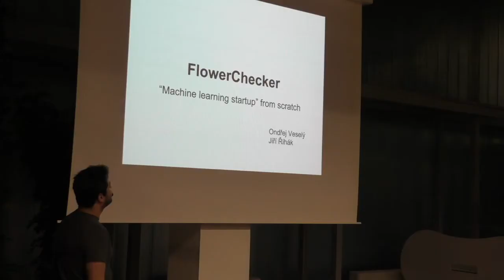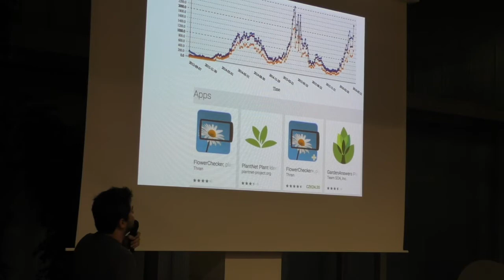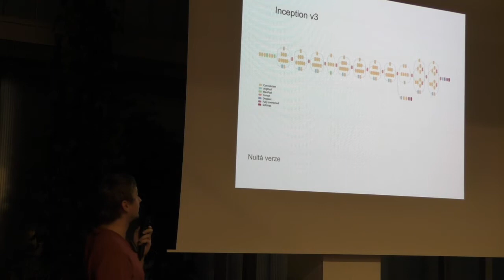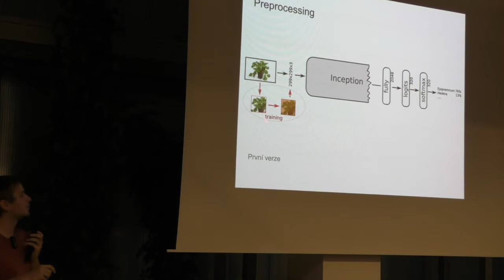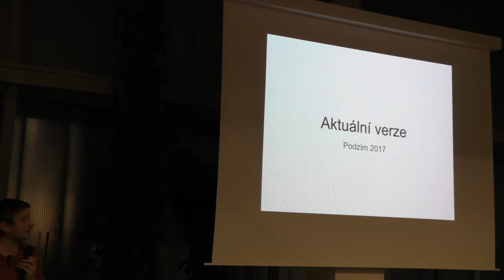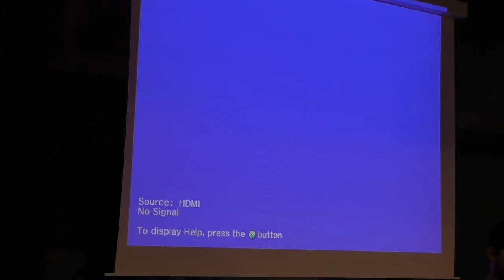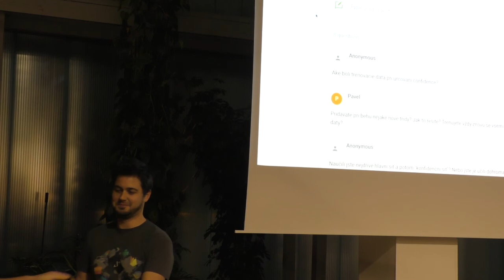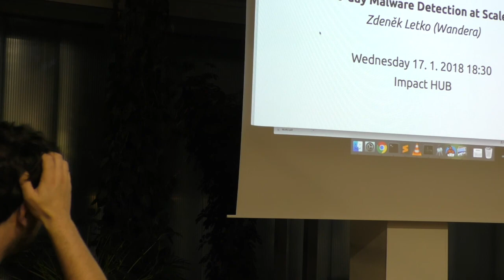MLMU.cz - FlowerChecker: Exciting journey of one ML startup – O. Veselý & J. Řihák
Machine Learning Meetup in Brno, Czech Republic

Abstract:
FlowerChecker — machine learning startup — was established three years ago by three PhD. students with one goal: plant identification.
The story-like talk shows how we use machine learning to validate the initial business idea. How we struggled trying to use existing image-recognition software and also and how and why we have collected dataset for the first commercial machine learning system with different interfaces: mobile app, facebook chatbot or twitter guerrilla marketing bot. Many colorful graphs included.
The second part of the talk goes more technical: TensorFlow, Inception v3, data preprocessing tricks, performance tuning and debugging. Basically all the struggles we needed to overcome to be able to identify 9000 different plant species.

Speakers:
Ondřej is a developer and data engineer. After a brief experience with development for Seznam.cz and AVG Technologies, he founded FlowerChecker where he plays CEO role. After stabilising the business, he joined Kiwi.com on its early startup-stage to establish analytics, research teams.

Jirka is FlowerChecker co-founder responsible for app development and ML in plant identification. He is also finishing his PhD in Adaptive Learning group – small, but enthusiastic research lab at FI MU focused on application of ML in education.

Location / Místo: Impact Hub, Brno, Czech Republic